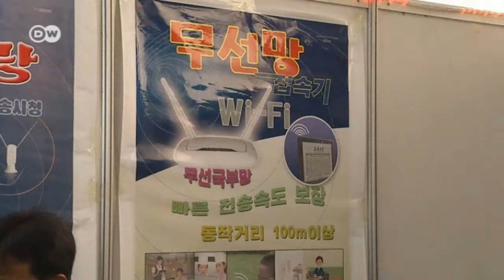Neu: Tablet für nordkoreanisches Intranet | Wirtschaft kompakt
Was auf der internationalen Handelsmesse in Nordkoreas Hauptstadt Pjöngjang präsentiert wird, soll höchsten Ansprüchen - innerhalb des Landes selbst - genügen. Tablet-Computer können sich per WLAN, Modem oder Kabel ins nordkoreanische Intranet einwählen - der Zugang zum weltweiten Internet  wird von der Staatsmacht unterbunden.